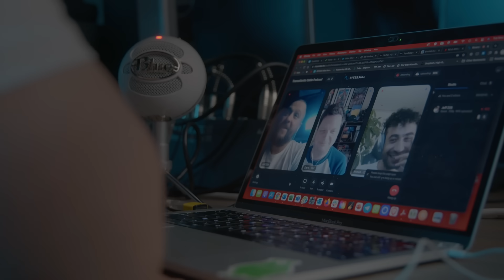Test for maturity: how to manage remote and hybrid teams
Remote, in-office or hybrid: which is the best working model in our ever-changing business environment? Is it possible to find a new way of working that meets employees’ expectations while still allowing businesses to achieve their goals?